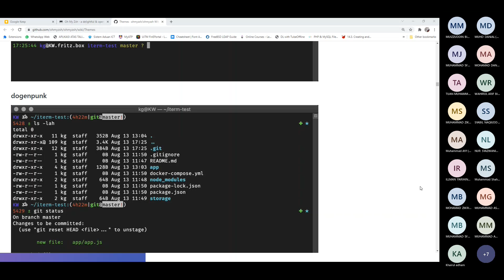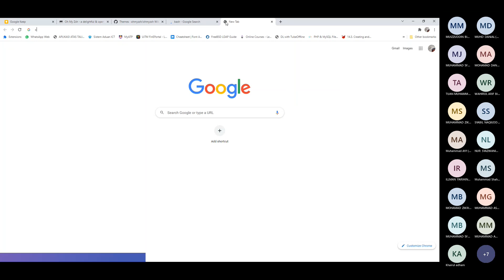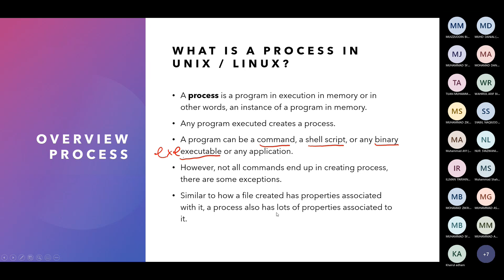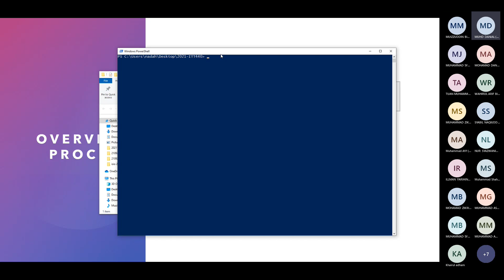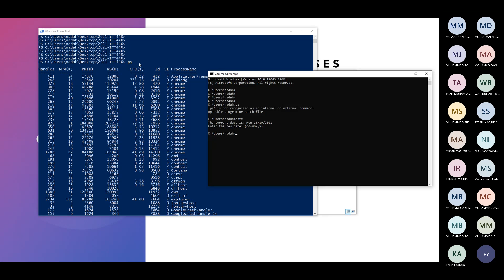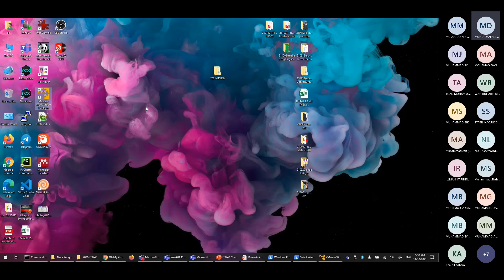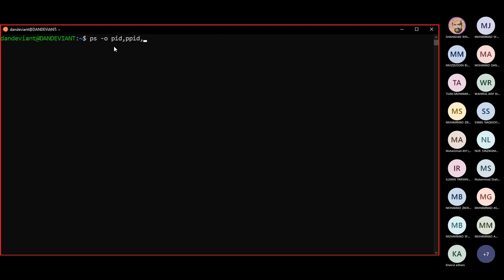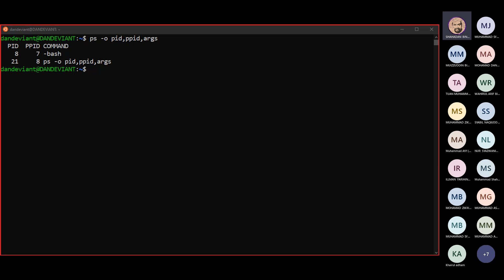025 SEM202110 ITT440 [H5P] Ch01 - Overview Process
FFMPEG:
.\ffmpeg.exe -i "ITT440 Week01 (11 Oct 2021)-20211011_172434-Meeting Recording.mp4" -ss 00:03:00 -to 00:16:40 -c copy "[H5P] ITT440 - Ch01 - Overview Process.mp4"

Week 01
11 October 2021
4:00 pm - 6:00 pm